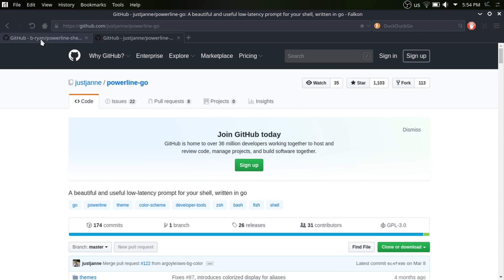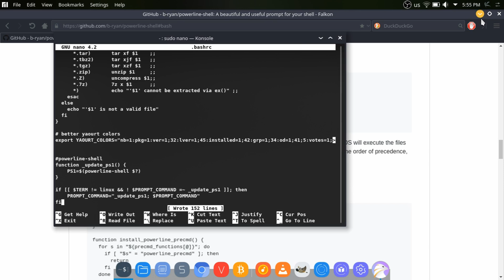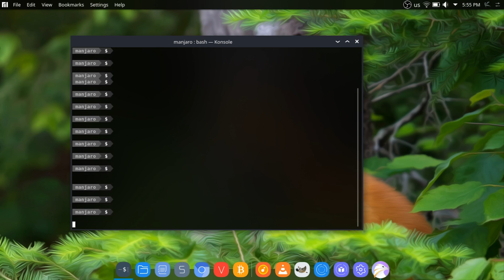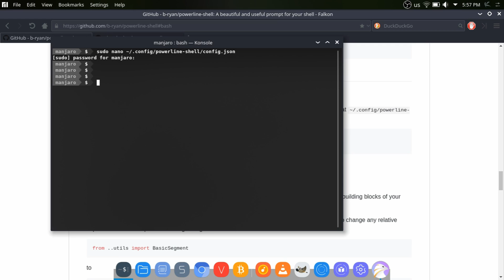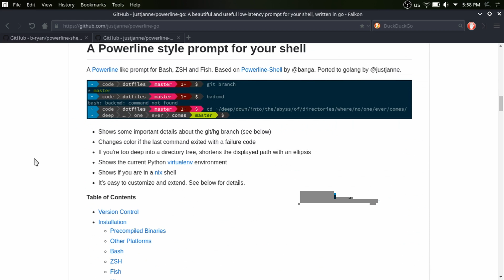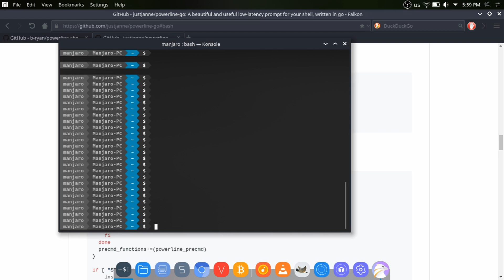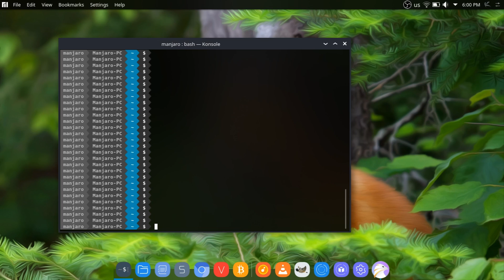powerline-shell VS powerline-go